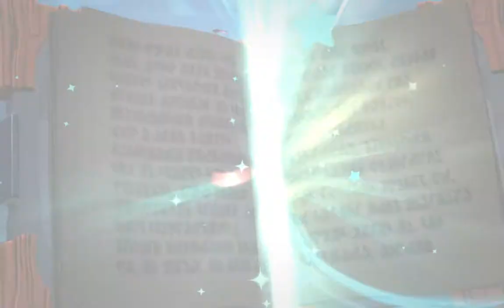New Super Lucky's Tale vs Mittens